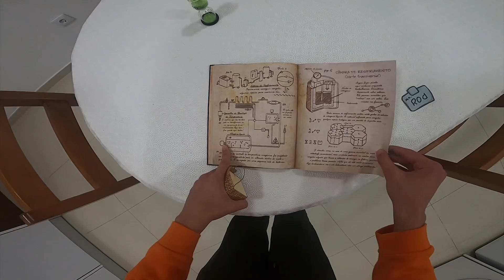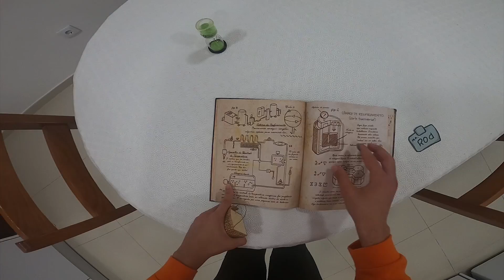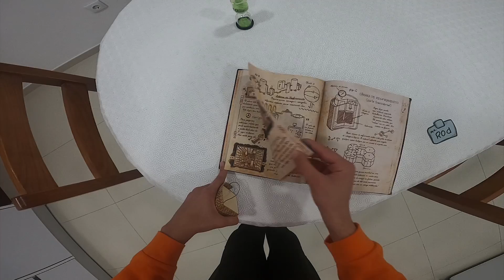ESCONDE-ESCONDE COM O SORVETEIRO DO MAL DA VIDA REAL (Hide and Seek Challenge ) Os Pandas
NOSSO CANAL DE GAMEPLAY( LIVES )